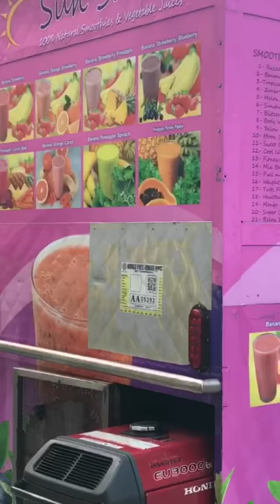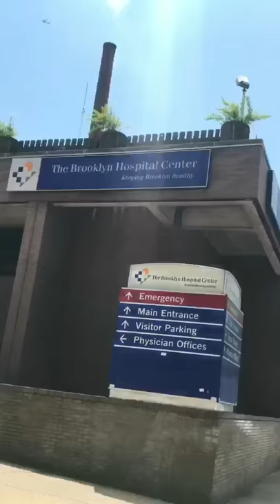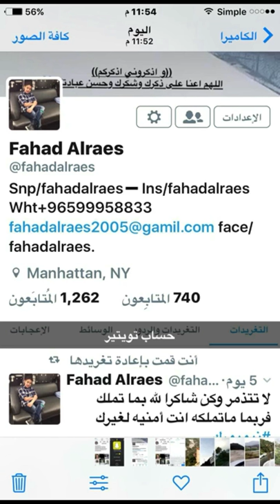جولة في منطقة ديكاب الامريكية في نيويورك